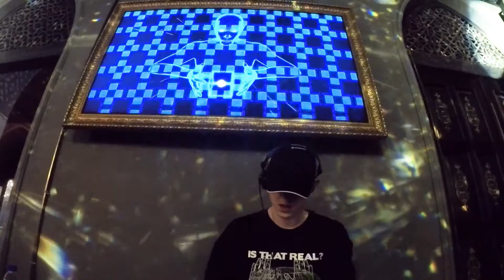Reenday - Live In Kuranti Bar Tashkent 5.03.2022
Part of my episode i played DJ SET ,Tashkent.
Enjoy my vibes.